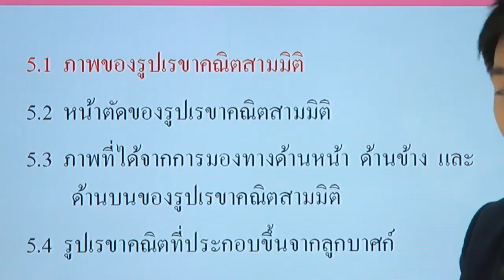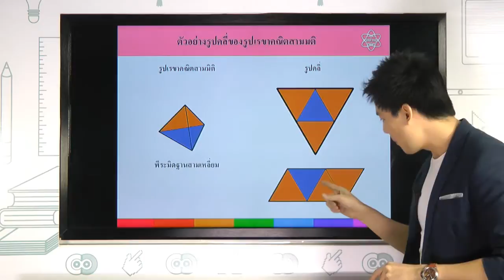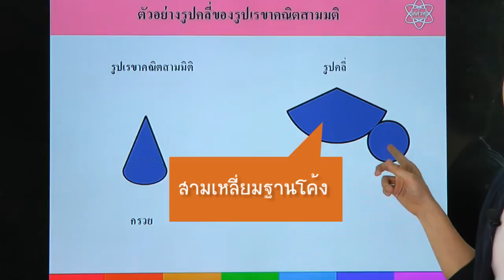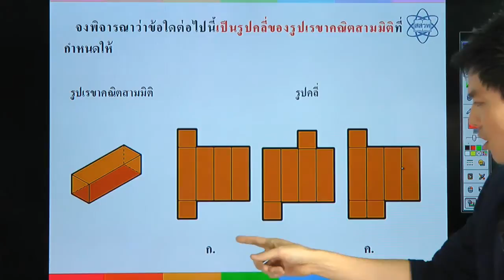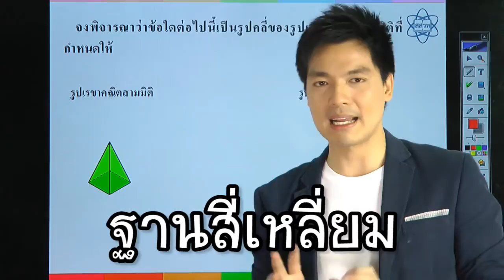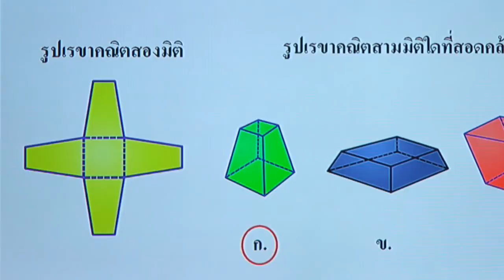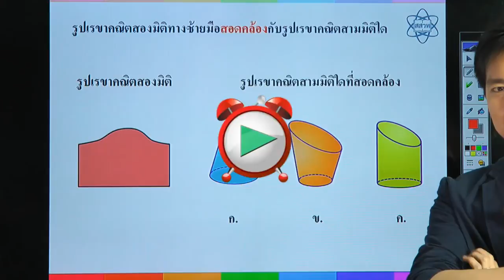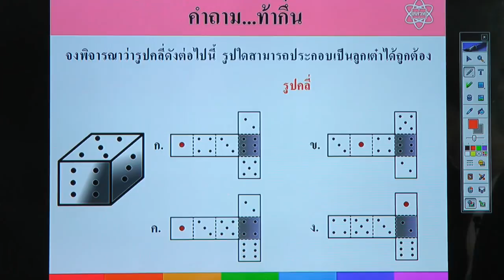IPST Digital Maths : บทที่ 5 ความสัมพันธ์ระหว่างรูปเรขาคณิตสองมิติและสามมิติ ตอนที่ 2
IPST Digital Maths :
บทที่ 5 ความสัมพันธ์ระหว่างรูปเรขาคณิตสองมิติและสามมิติ ตอนที่ 2
เรื่อง ภาพของรูปเรขาคณิตสามมิติ (2/4)